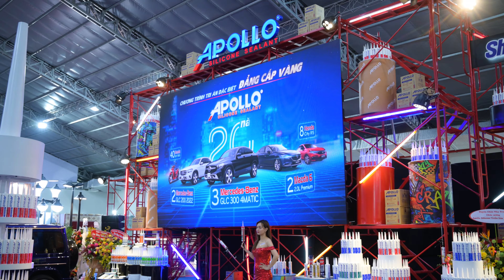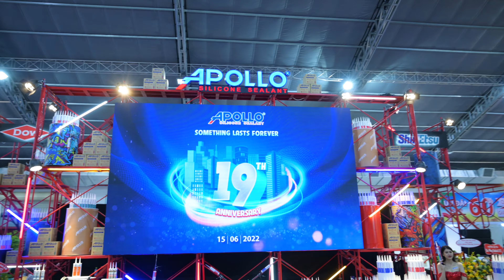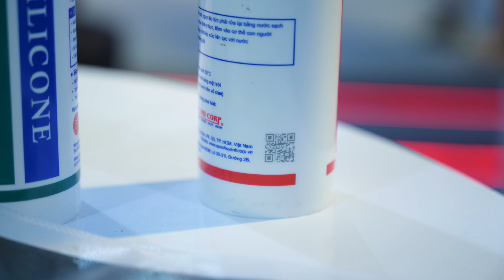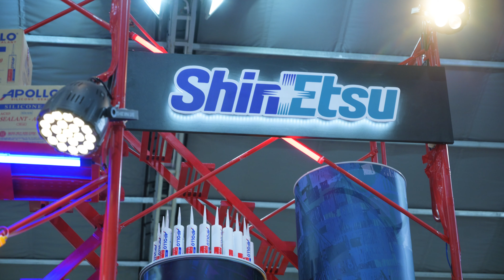Tham quan gian hàng Apollo Silicone tại VietBuild 2022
Vietbuild 2022 đang diễn ra ở Công Viên Phần Mềm Quang Trung, Quận 12. Chiều qua mình có ghé thăm gian hàng Apollo, livestream giới thiệu trên fanpage Tinhte.vn và giờ mình tiếp tục giới thiệu nó trên đây để anh em quan tâm đến ngành xây dựng biết mà đến xem các sản phẩm đang được trưng bày ở Vietbuild cũng như các sản phẩm và chương trình của Apollo tại đây.